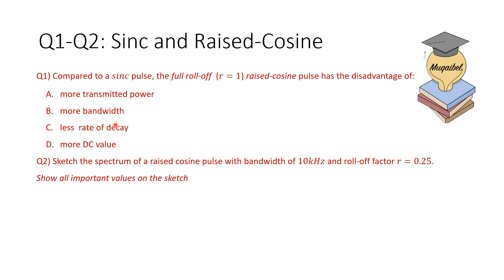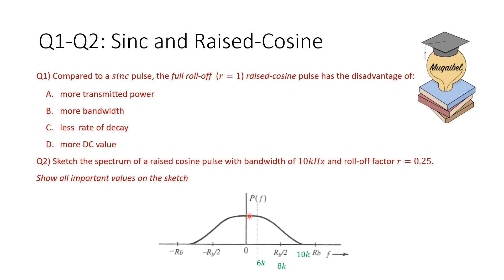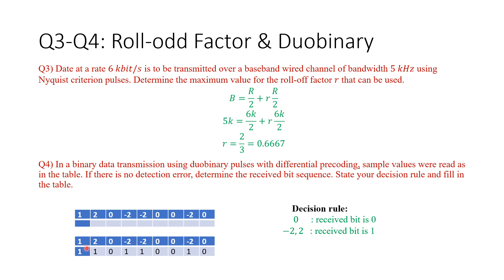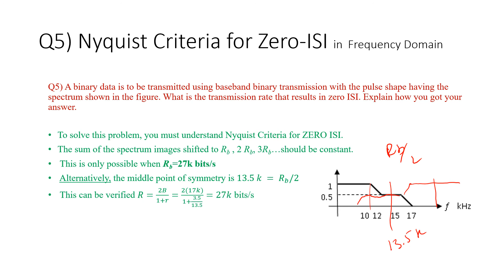Challenge 7: Pulse Shaping and Controlled ISI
Problem Set/ Quiz/ challenge Pulse Shaping and Controlled ISI